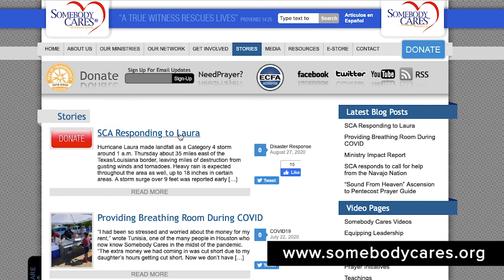Church Partnership in Sulphur, Louisiana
Mark Roye and Doug Stringer connect with Celebration Worship Center and pastor Donnie Crane and hear his heart for his community.